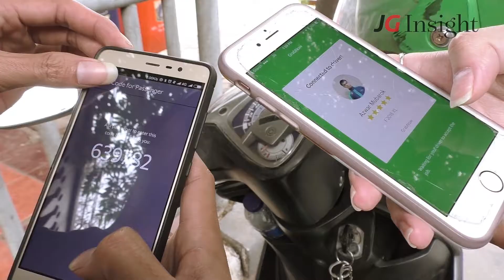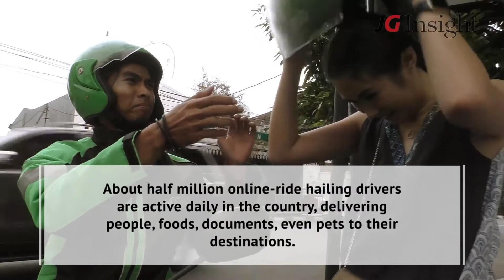A Day in the Life of a Grab Driver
Driving the online ride-hailing industry one passenger at a time, Grab Driver Azwar Mubarok gives us access to his daily routine.